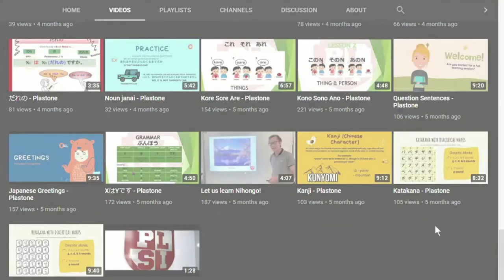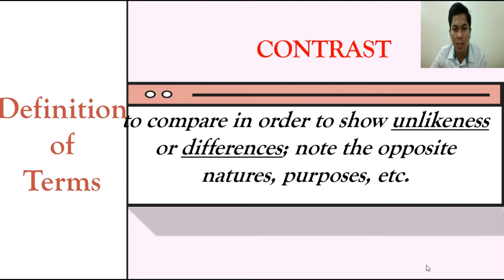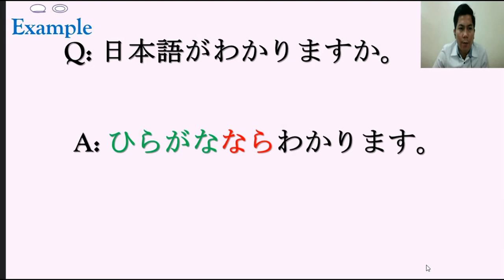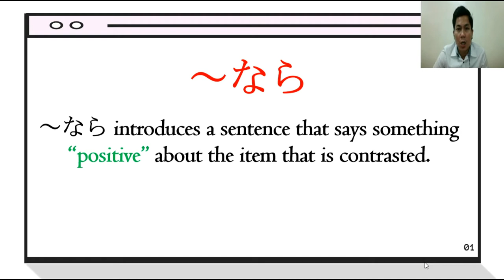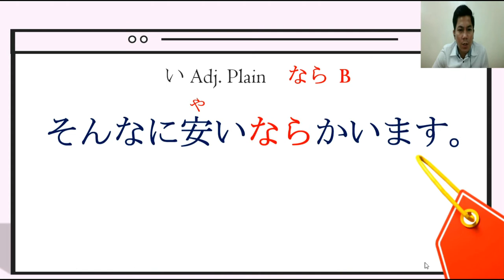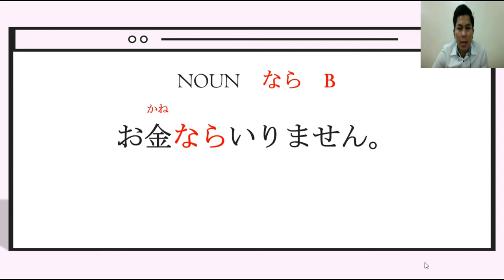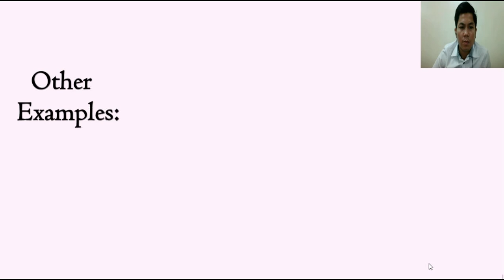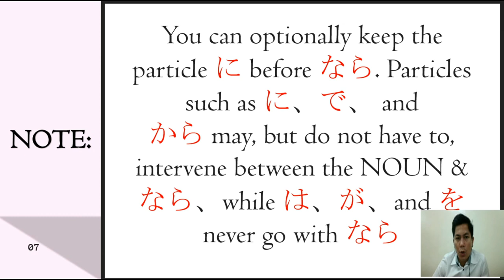How to Use ~なら in Constructing a Sentence in Japanese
Welcome to Plastone Language School Inc.'s Channel!

We have yet another grammar point with multiple uses, be careful not to mix them up! In this video, you are going to learn how to use ~なら in constructing a sentence in Japanese.

For questions, please don't hesitate to leave it at the comment section below.